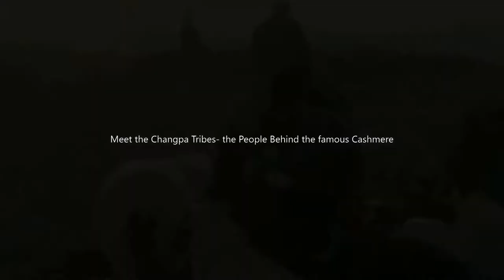Changpa Tribes of Ladakh- the people behind the famous Cashmere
Pashma provides livelihood to the Changpa tribes of Ladakh- who are known to survive some of the harshest conditions in order to produce the finest things one can touch. They reside in arid high altitude deserts of Ladakh and are known for their occupation of rearing the Changthama goats.